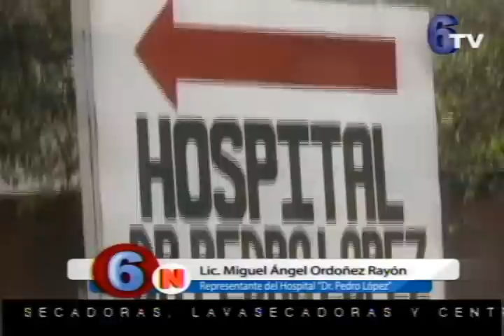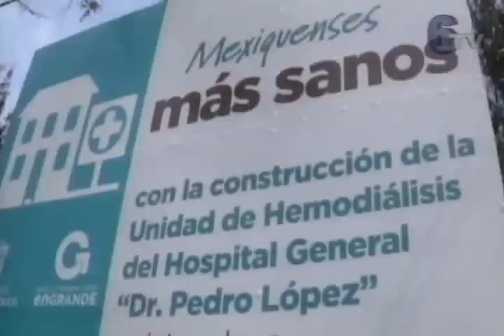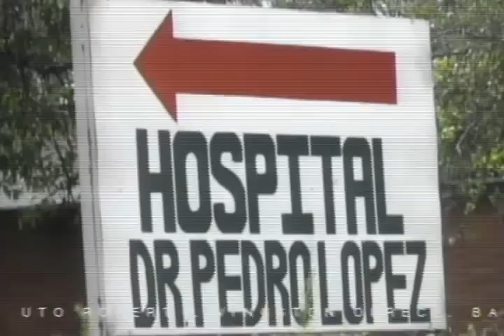entrevista 25 de julio NxN